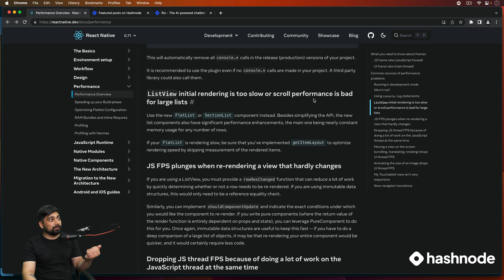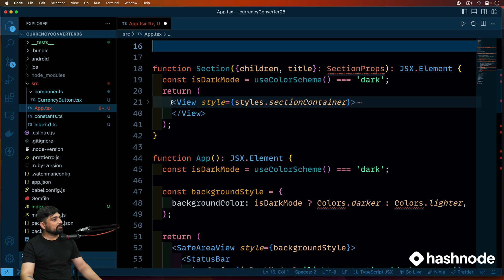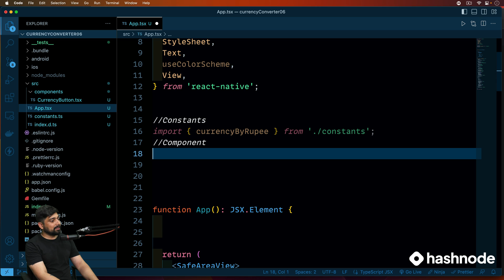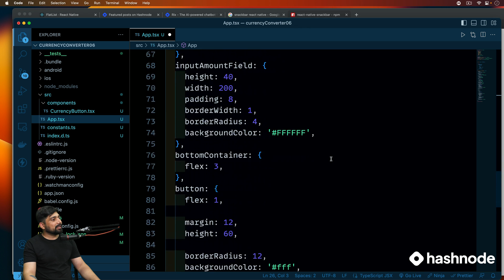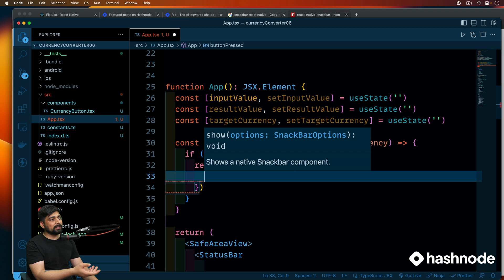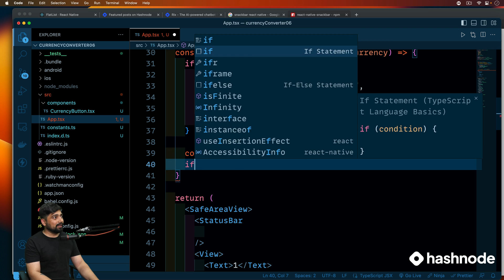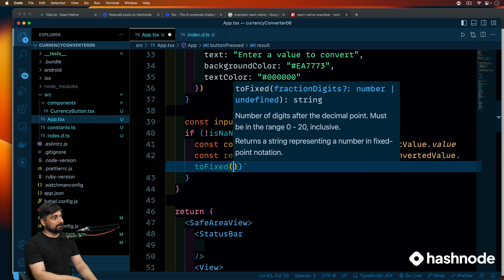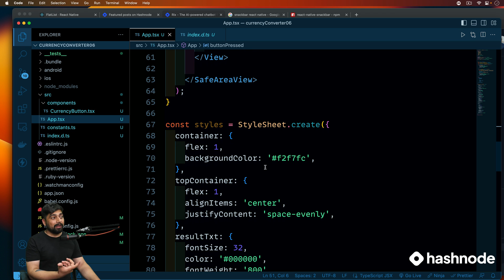Introduction to flatlist in React native